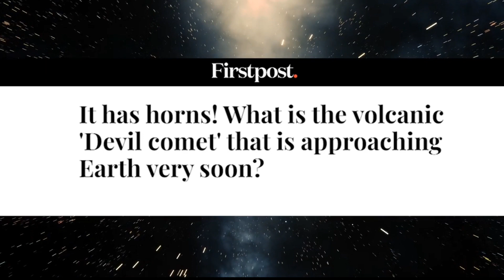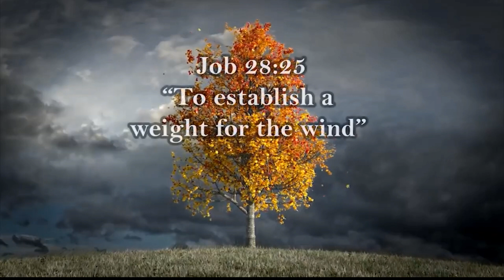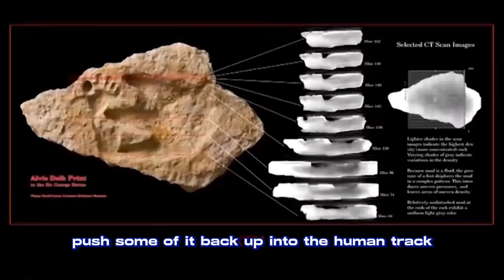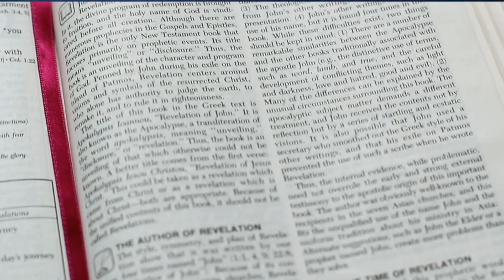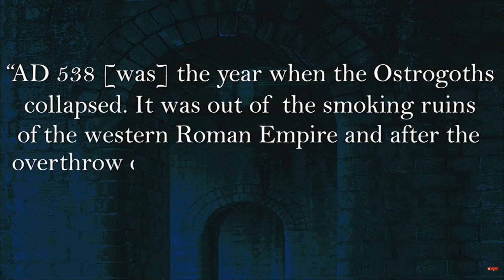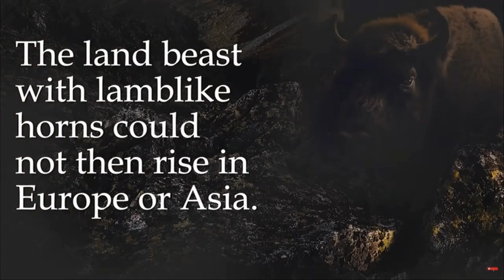COMETA NA MAY SUNGAY TATAMA SA MUNDO SA TAONG 2024..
WION- Two rare comets will come close to Earth in 2024. Devil Comet is one of them

Space. com - Volcanic 'Devil Comet' erupts with its biggest blast yet as it races toward Earth

ABC NEWS - What to know about the 'devil comet' expected to pass by Earth in the summer

earth. com - Cryovolcanic "Devil comet" the size of a city erupts again as it heads in Earth's direction

Reference: Google